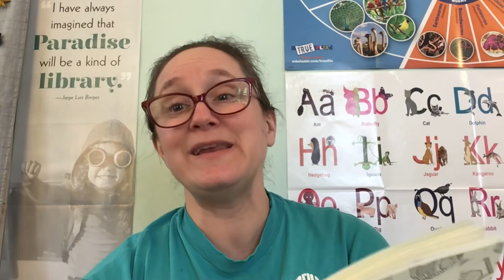Skunk and Badger by Amy Timberlake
AR Book Level 4.2, 3.0 points